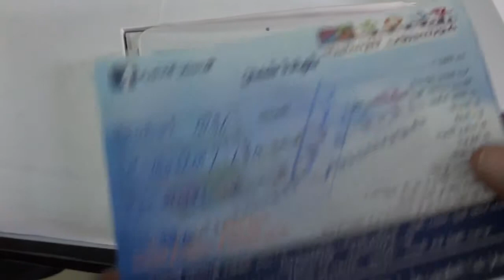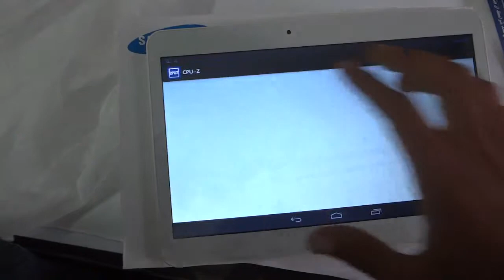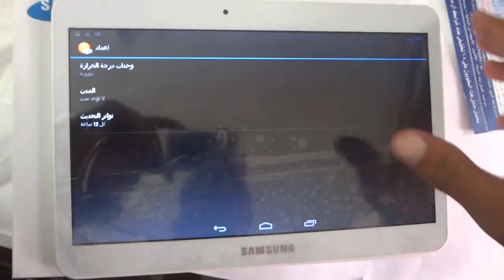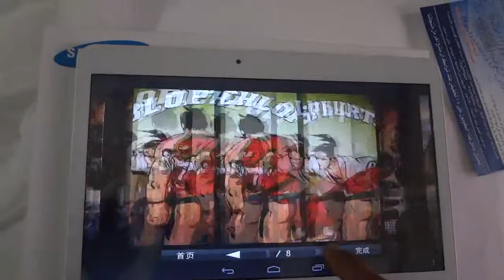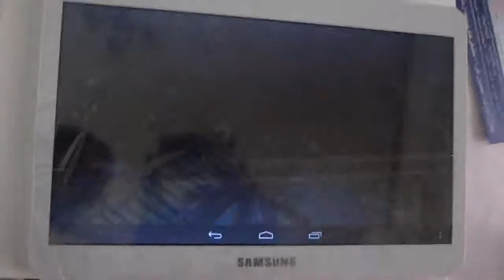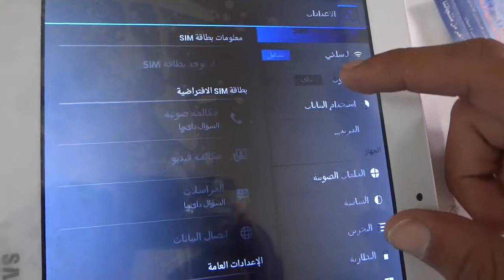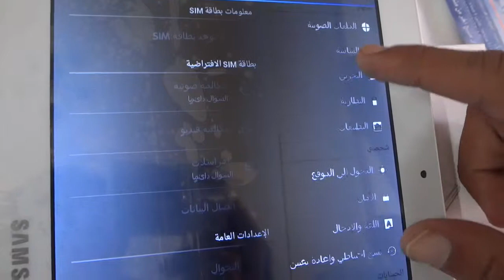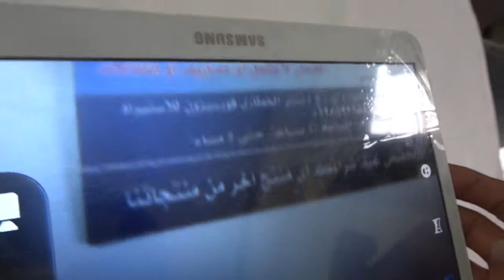Copy of first high copy samsung galaxy tab 10.1 3G فيرست هاى كوبى سامسونج جلاكسى تاب 10.1بضمان سنة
first high copy samsung galaxy tab 10.1 الافضل هاى كوبى سامسونج لجلاكسى تاب 10,1 بضمان سنة
وصف samsung first high copy galaxy tab 10,1 هاى كوبى سامسونج جلاكسى تاب
Brand: samsung
CPU: Allwinner A13 Cortex A8 (1.5Ghz) Quad core
Operating System: Google Android 4.2
Memory:16GB
sim : dual sim
Display:10.1 TFT Touch Panel (16:9; Resolution 1280*800 )
Audio Devices: Built-in speaker & microphone
Battery: 4800mAh/3.7V
Adaptor: DC Output 5V/2A
G- Sensor: Automatic steering display screen
Wi-Fi: 802.11 b/g /n supported
dual Camera: 2MP \3.2 MP
MicroSD: Maximum 32GB supported

سعره ولفترة محدودة جدا 1400 جنية +شهادة ضمان سنة ضد عيوب الصناعه
للطلب والاستفسار يرجى الاتصال على 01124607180 \ 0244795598 \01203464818
ولروية احدث العروض واقل الاسعار لجميع انواع التابلت والموبايل
( شاركونا كل جديد على الفيس بوك ( فورسيزون للاستيراد )

ولدينا خدمة التوصيل حتى باب البيت لاى مكان بمصر